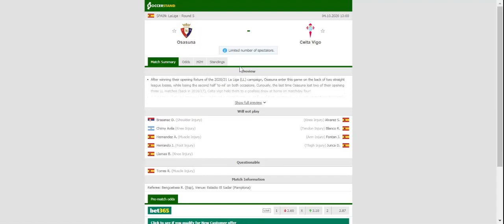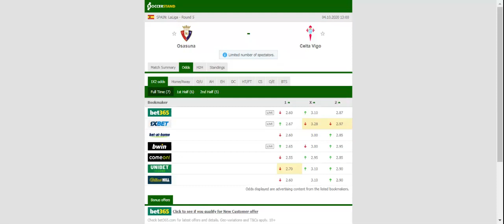OSASUNA VS CELTA VIGO PREDICTION & BETTING TIPS - 04/10/2020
2021 college football predictions,
2019 college football predictions,
2020 ncaa football predictions,
nc state football predictions 2020,
2020 nebraska football predictions,
2020 uga football predictions,
10 football predictions 2020,
football songs,
football vines,
football skills,
football daily,
football games,
football khela,
football live,
football pump up,
football anime,
football analysis,
football asmr,
football agility drills,
football american,
football academy,
football anthem,
football boots,
football big hits,
football bloopers,
r/b football,
f c b football,
mattyb football,
s.a.b football,
football chants,